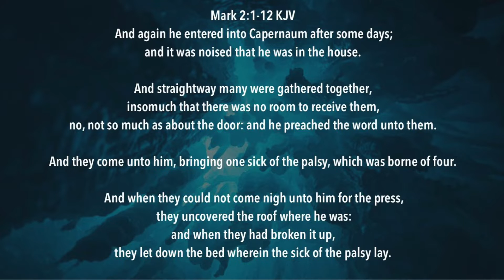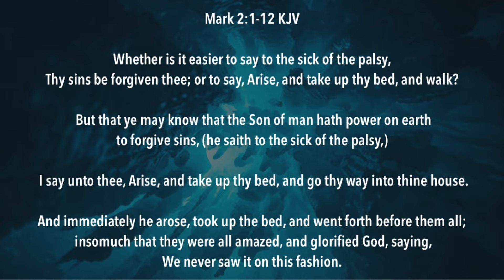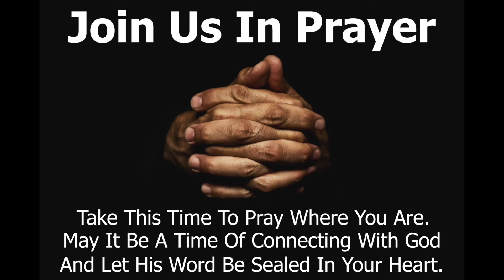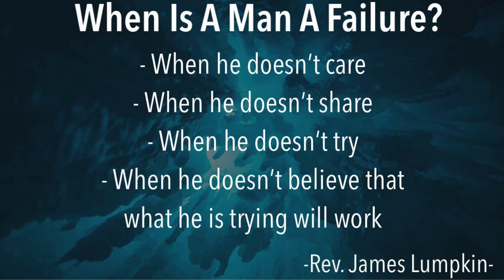The Compassion Of Christ | Compassion C.A.R.E.s | Rev Kim Wood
Welcome To The United Pentecostal Tabernacle
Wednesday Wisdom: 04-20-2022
The Compassion Of Christ Series

Roku: UPT Refuge